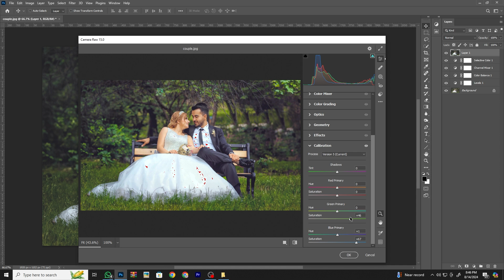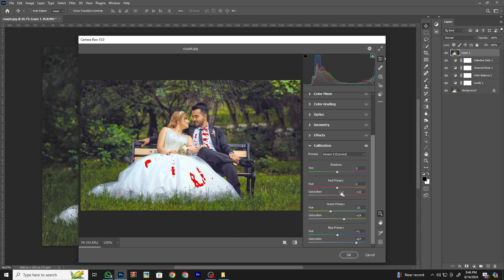couple wedding photo editing ni |Photoshop Tutorial | Vidu Art